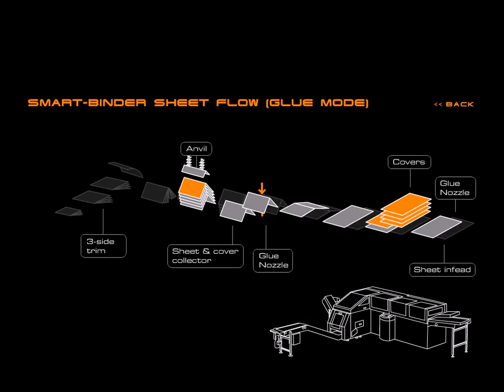IBIS Smart-binder SB-3: an animated process schematic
An animated process schematic of the IBIS Bindery Systems Smart-binder SB-3